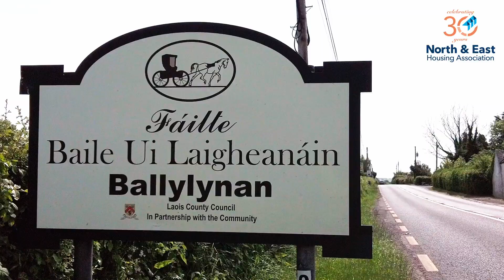Ballylynan Co. Laois